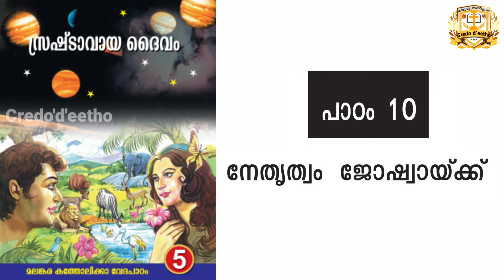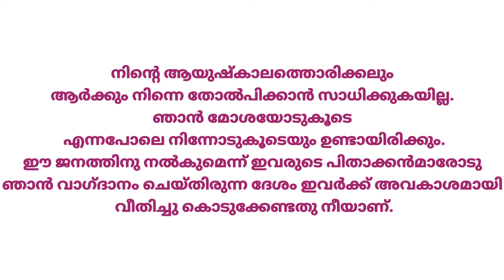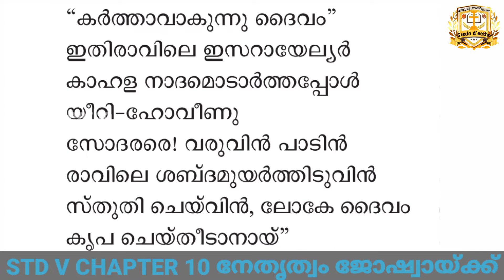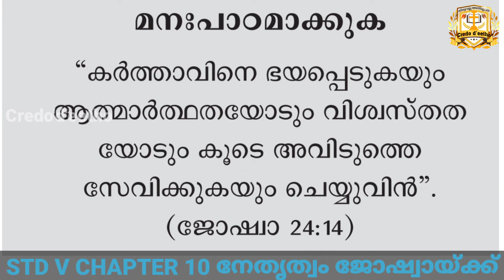STANDARD 5 CHAPTER 10|| SUNDAY SCHOOL THIRUVALLA ARCHDIOCESE